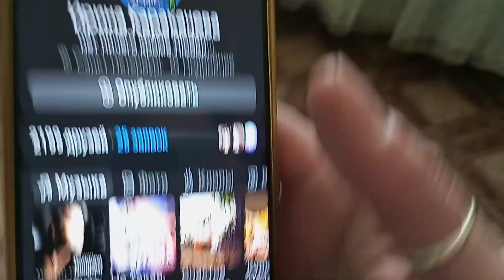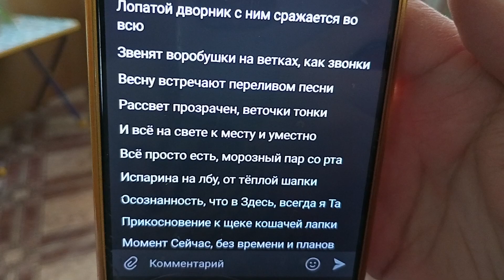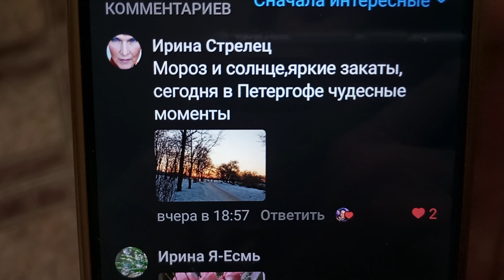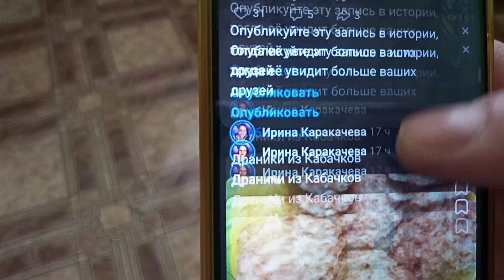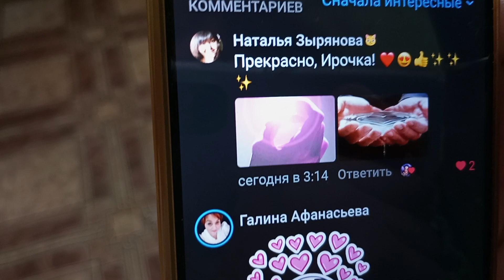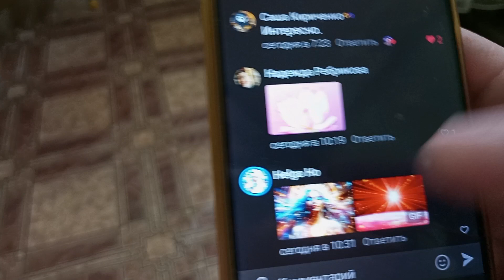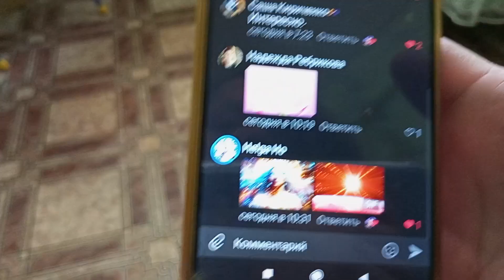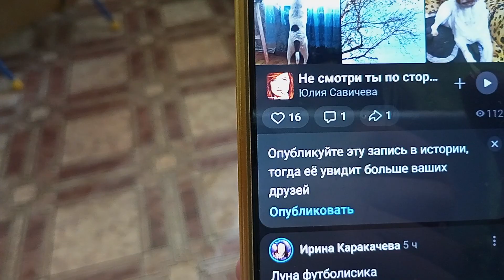Как и обещала,мои Новые стихи,для Вас